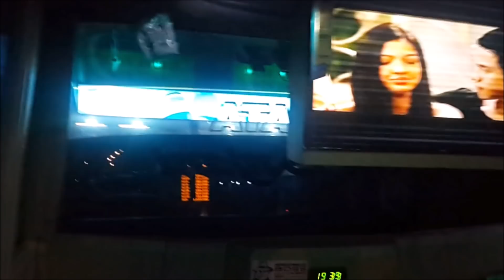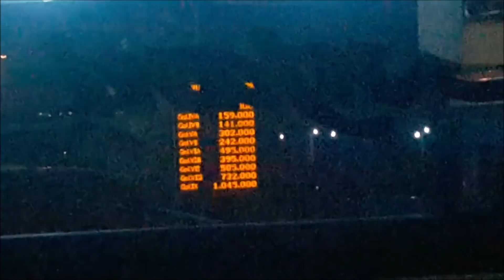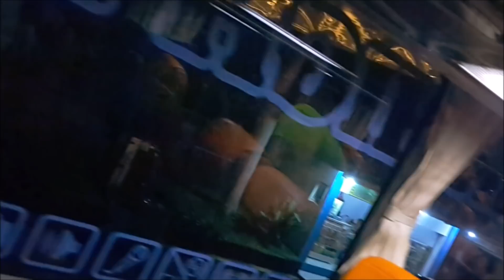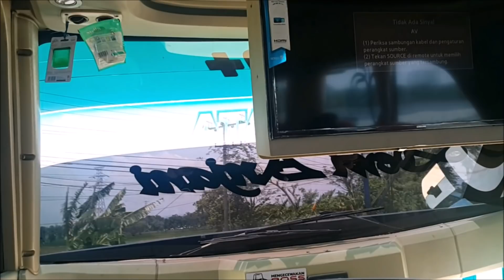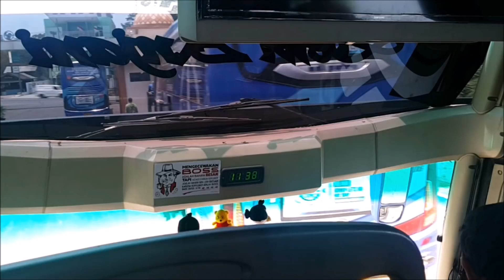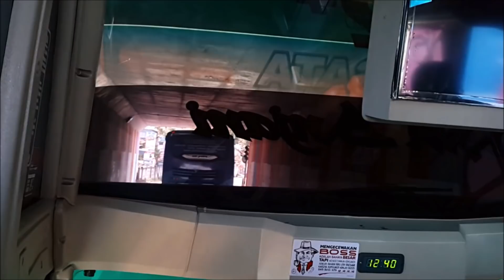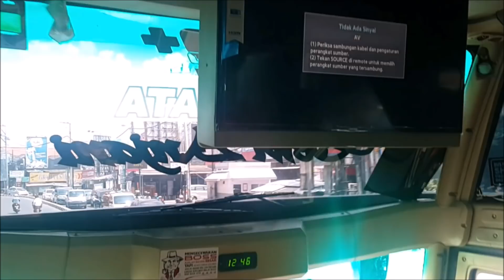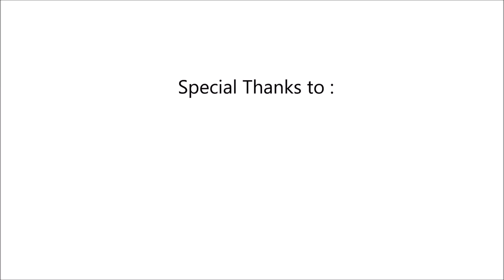diajak crew mampir ke garasi pandawa 87 || KKL Elektro hari ke-delapan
Hallo, Assalamualaikum

Mampir Garasi Pandawa 87 Boyolali gudangnya chasis premium

apabila suka sama video ini tekan tombol jempol ke atas
ada pertanyaan? tinggalkan di kolom komentar.

Terima Kasih